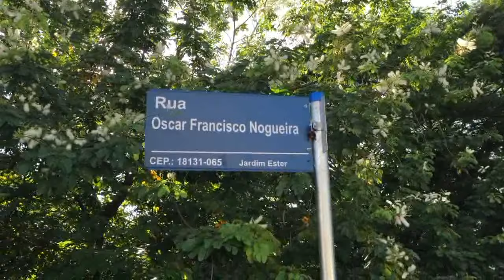OLHO VIVO: Matagal nas calçadas de São Roque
O Jornal da Economia esteve no Jardim Ester atendendo os pedidos de moradores que reclamam do  matagal que está nas calçadas do bairro, assim como num terreno ao lado co Colégio Horácio Manley Lane.
Assista aqui a nossa reportagem, continuaremos de OLHO VIVO, aguardando providências da prefeitura.